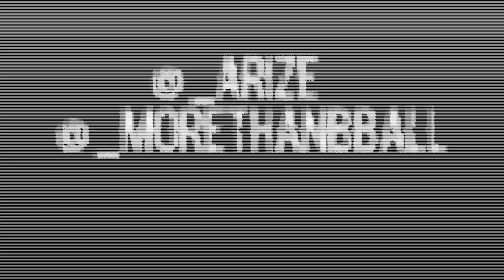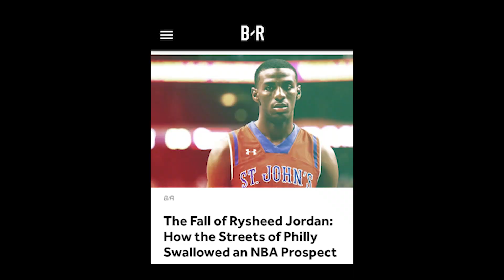Wicked Jump Shot Documentary (Official Trailer)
"Wicked Jump Shot" which is a play on the old Notorious B.I.G lyric "either you slangin crack rock or you got a wicked jump shot" is an exploration into the relationship between professional sports particularly basketball and the streets. This mentality that the only way to make it out is through athletics or hustling and everything on the way up and after you actually make it out. From the kids with promise who were victims of their environment and fell short to the ones who make it out but keep one foot in etc. We also explore the urban leagues such as the Goodman, Chosen League, Drew League, Dykman, Rucker etc that million dollar athletes feel compelled to compete in every summer as well as athletes who have a passion for music and artists who are sports enthusiasts. The documentary includes.

- Travelle Gaines (NBA Trainer)
- Olin Simplis (NBA Trainer)
- Will Barton (Denver Nuggets)
- Jayson Tatum (Boston Celtics)
- Chuck Ellis (NBA Trainer)
- Flip Murray (Former NBA player)
- Steve Francis (Former NBA player)
- Quinn Cook (LA Lakers)
- Kyle Anderson (Memphis Grizzlies)
- Chris Haynes (Yahoo Sports)
- Anwan Glover (The Wire)
- Carmelo Anthony (Basketball Player)
- Gervonta Davis (boxer)
- Stokey (Manager Lil Skies, Baltimore Mayoral Candidate)
- Wayno (A&R Asylum Records, On Camera Talent Complex)
- Robin Lundburg (On camera Talent, Sports Illustrated)
- Raheem DeVaughn (R&B Singer)
- Max Kellerman (ESPN First Take)
- Gary Williams (Former UMD Head Coach)
- John Wall (Washington Wizards)
- Isaiah Thomas (Washington Wizards)